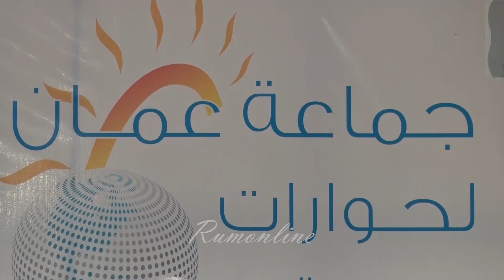جماعة حوارات عمان تستضيف رئيس الوزراء الأسبق عدنان بدران